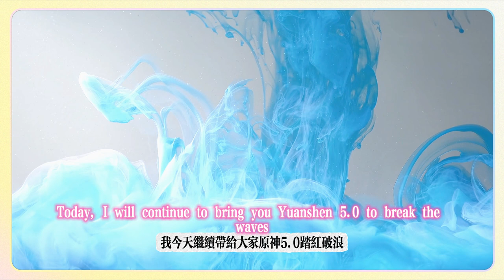【原神5.0】踏虹破浪！任務寶箱2個《成就-湖上之光》/向星星許願任務攻略/多日隱藏任務「養石」華麗寶箱1個！ /迴聲之子部落紀聞(嵴鋒的異響+暗啞的迴響)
[Genshin Impact 5.0] Ride the Rainbow and Break the Waves! 2 quest treasure chests "Achievement - Light on the Lake" / Make a Wish on the Star quest walkthrough / Multi-day hidden quest "Nourish the Stone" 1 gorgeous treasure chest! / Echo Sons Tribe Chronicles (Spiral Echo + Dumb Echo)